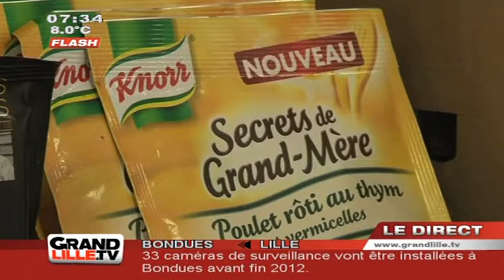Edition du Matin du 29/10/2012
Sites webs/blogs, copiez cette vidéo avec le bouton "Intégrer" !